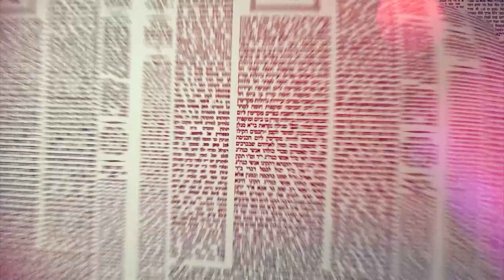העמוד היומי מסכת ברכות דף כו עמוד ב